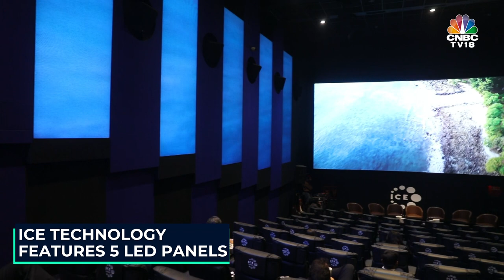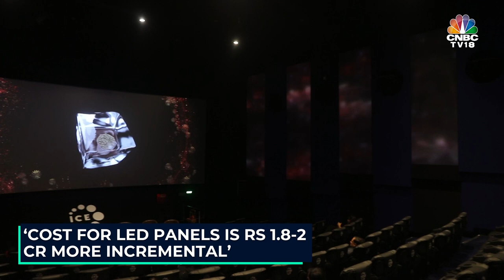Check Out PVR's New Avatar - ICE Theatre | EXCLUSIVE | Digital | CNBC-TV18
Packed with LED panels, 4K projection & 3D Dolby Atmos sound system - PVR Cinemas brings an immersive moviegoing experience with ICE Theatre.

Aishwarya Anand checks in to PVR Vasant Kunj in Delhi to see this new avatar of the multiplex chain.